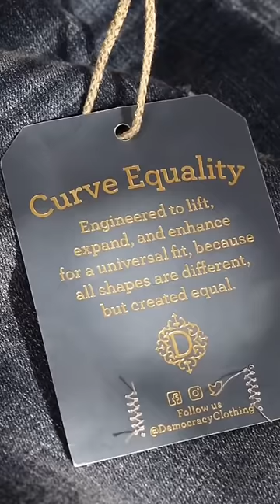A clothing brand for every woman.